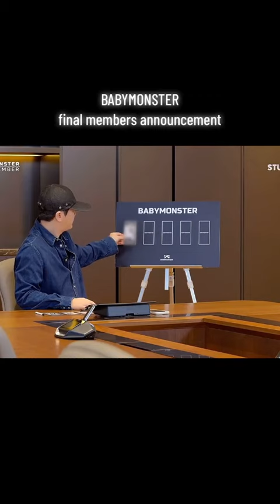controversial BABYMONSTER final lineup 😳😱